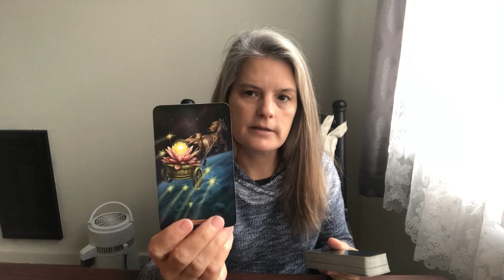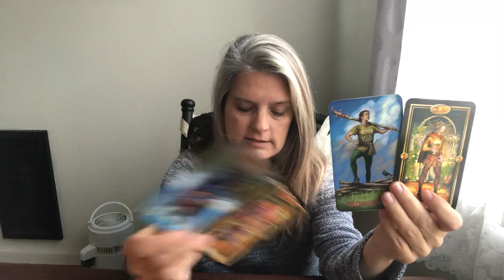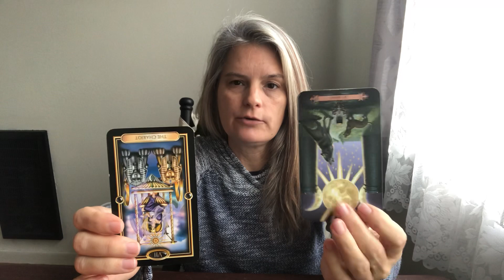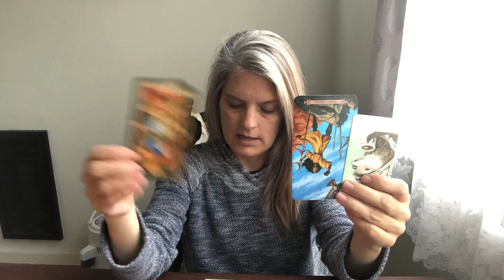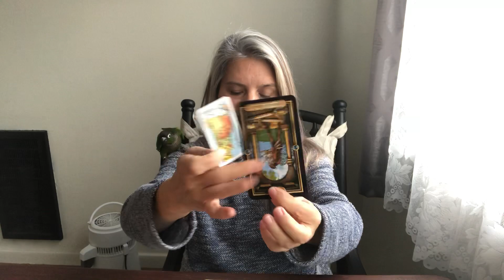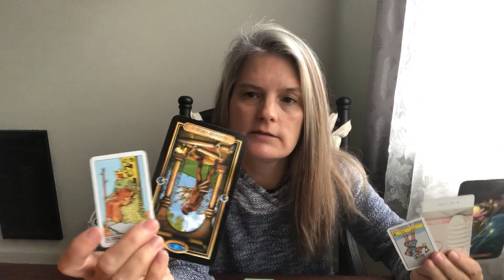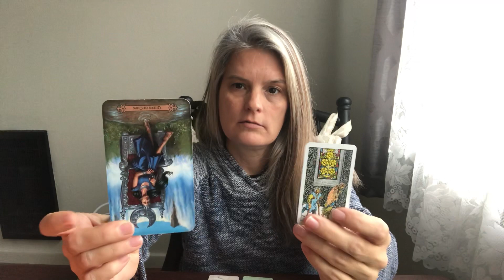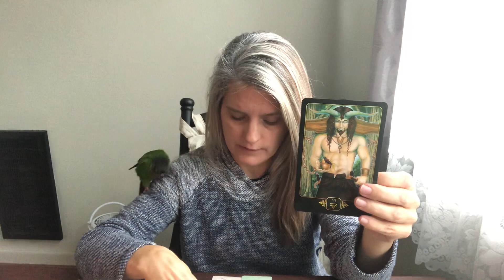Aquarius Love Reading December “Admitting this is not what you want”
This is a general love reading. It may or may not resonate with you. It is intended for anyone who has this sign anywhere in their chart and for those that need to receive the message.